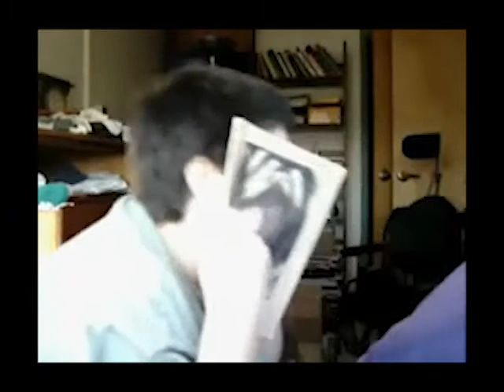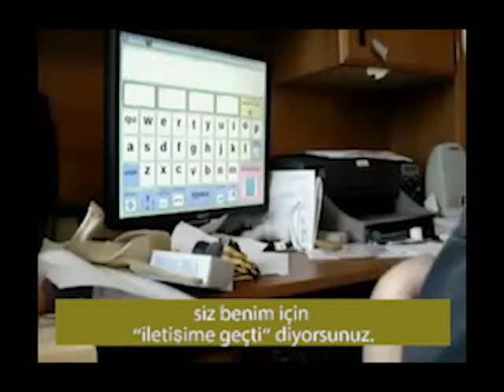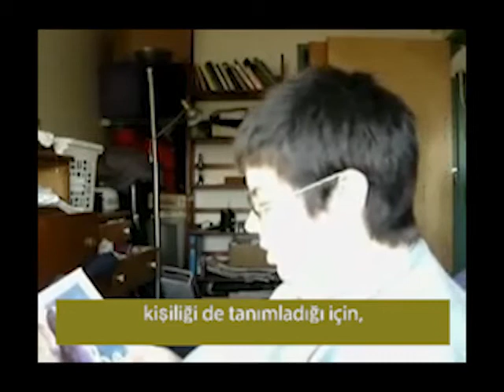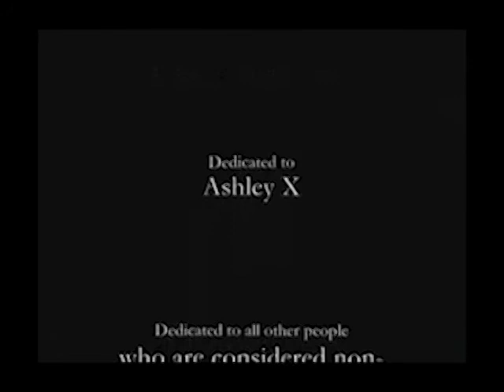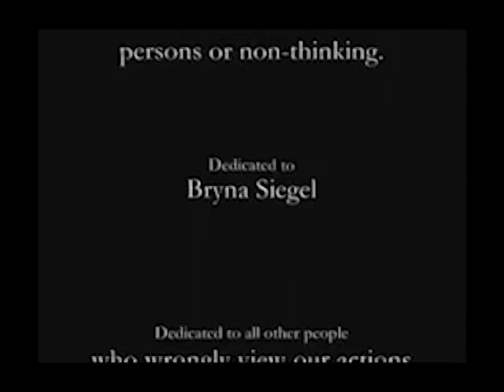Benim Dilimde TR_Altyazılı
Çeviri ve Altyazı: Elif Poshor, Kerem Akalın